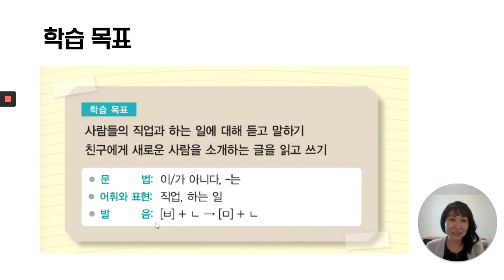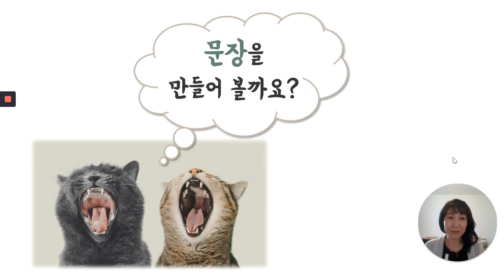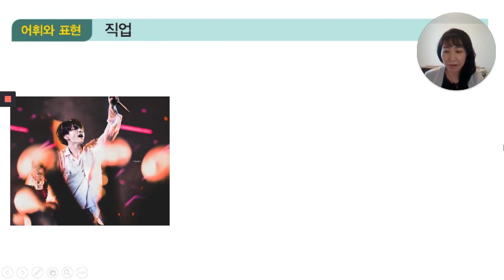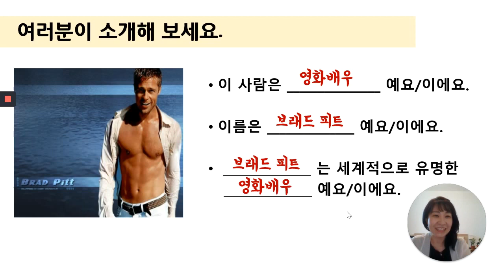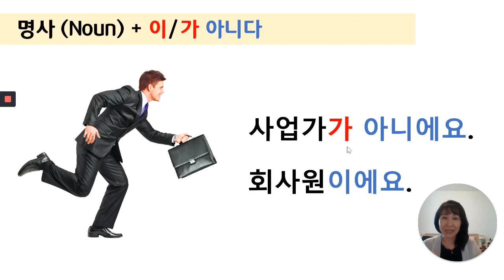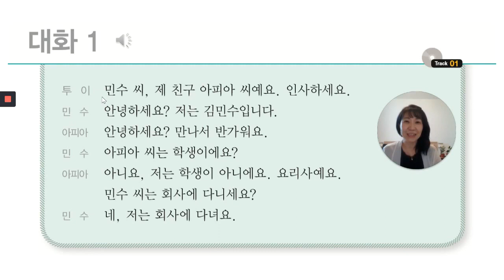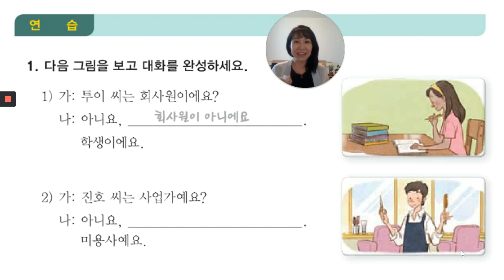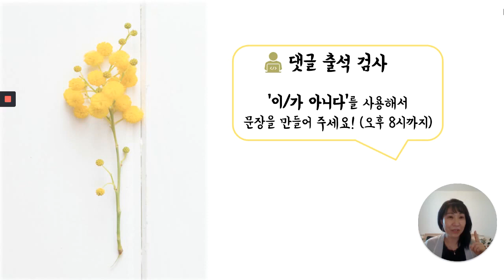Sejong Korean 3 _ Unit 1 _ Dialogue (1) (Sub: KO, EN, RU)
First you can watch the lecture video in Korean for your listening practice, then you can watch it with a subtitle to check! :-)
(Пожалуйста, посмотрите видео сначала на корейском языке без субтитров, чтобы потренировать аудирование. А потом можете проверить себя с помощью субтитров.)